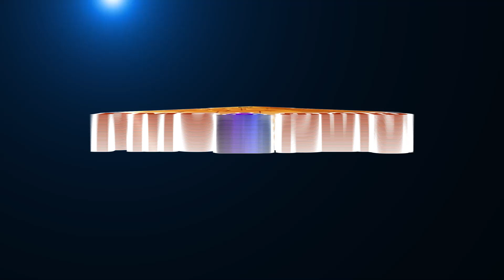நவ தர்மங்கள் என்றால் | What are Nine Dharmas by B Kumari